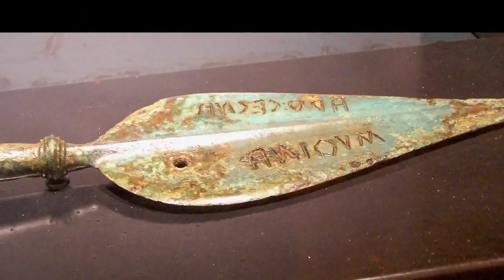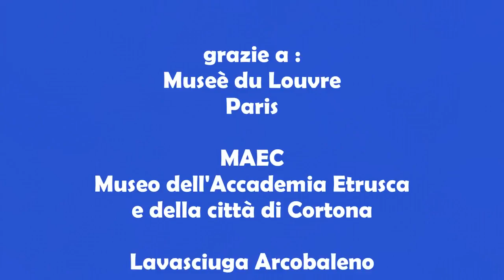Louvre al MAEC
le collezioni del Louvre al MAEC.
gli Etruschi dall'Arno al Tevere.
Palazzo Casali, piazza Signorelli, Cortona, (AR), Tuscany